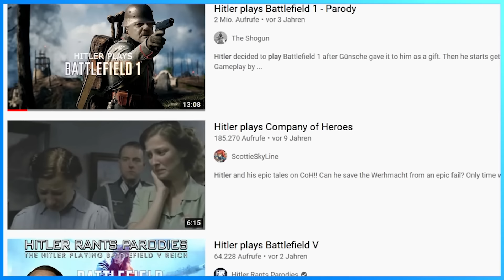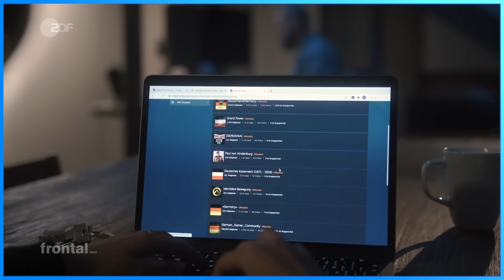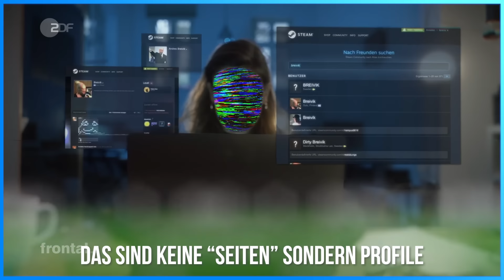Wie sich ZDF und FRONTAL_ blamieren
ZDF schwingt mal wieder die "Games radikalisieren" Keule und benutzt das Format "frontal_" um ihr Fazit auf den Punkt zu konstruieren. Ihnen unterläuft nur ein kleiner Fehler... anstatt aufzuklären geben sie Rechtsradikalen eine Plattform...